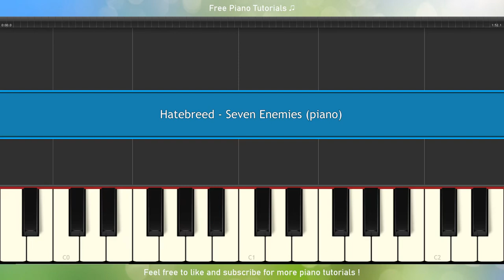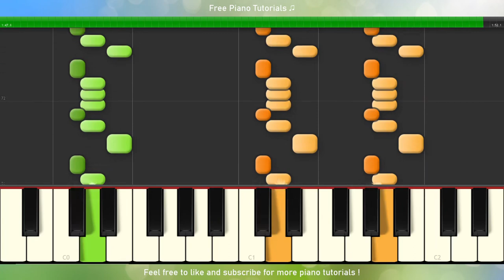Hatebreed - Seven Enemies (piano tutorial)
Piano tutorial for Hatebreed - Seven Enemies